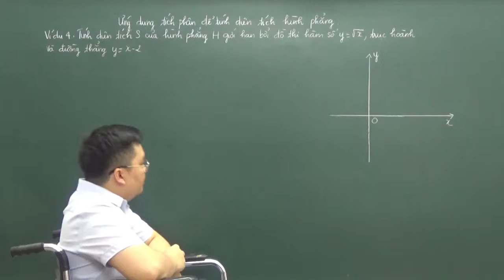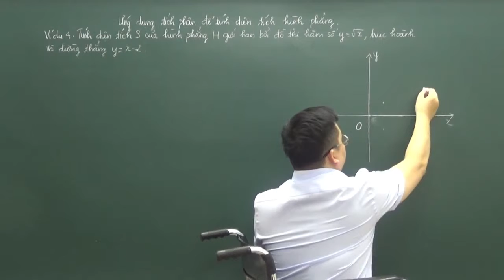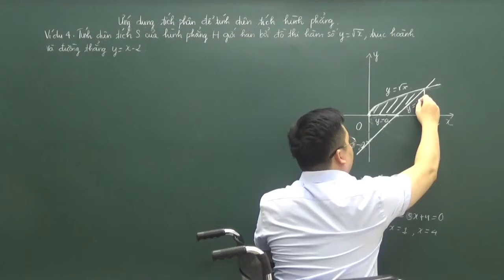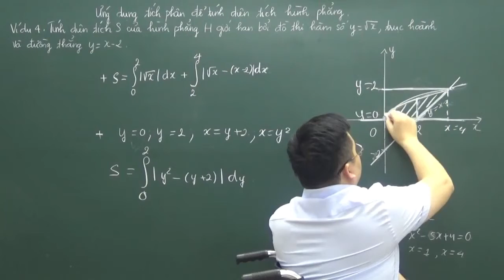[Luyện Thi Đại Học] Ứng dụng tích phân - Phần 5